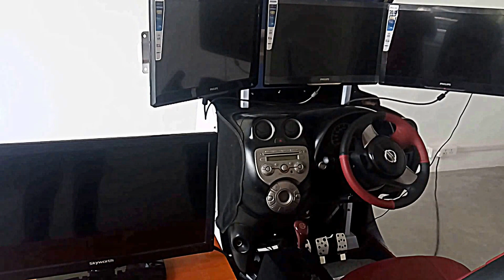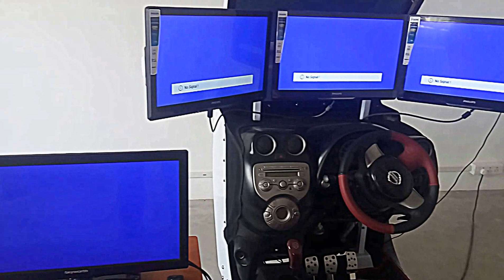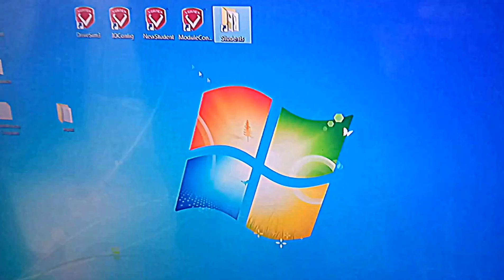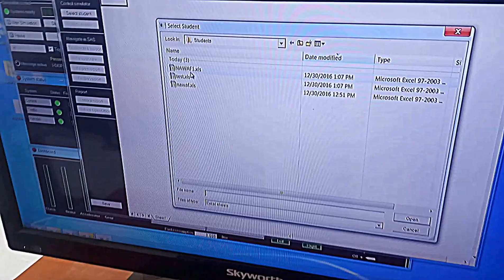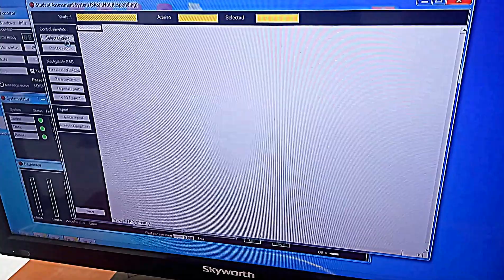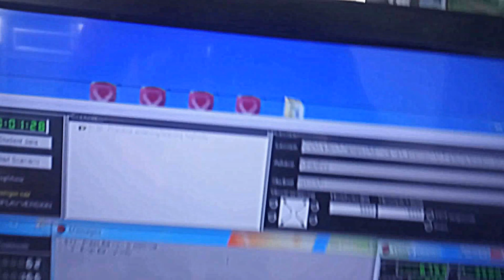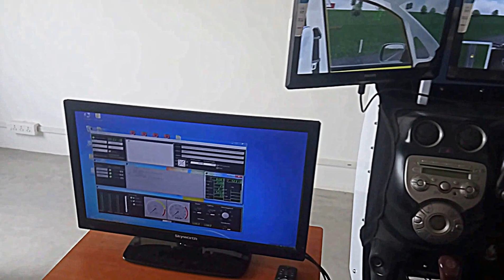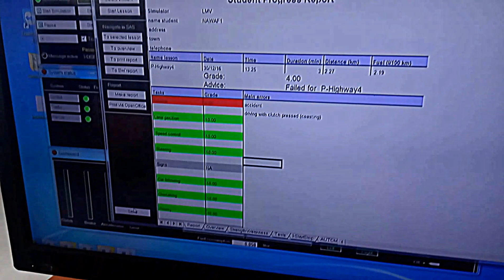Vertex Car Driving Simulator